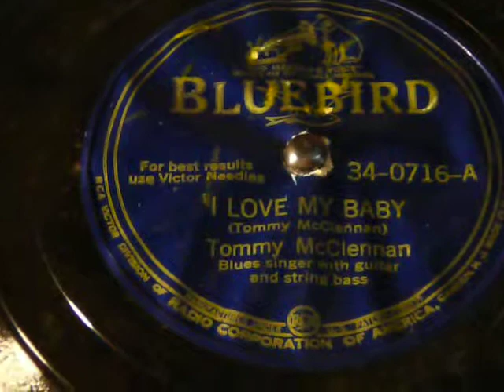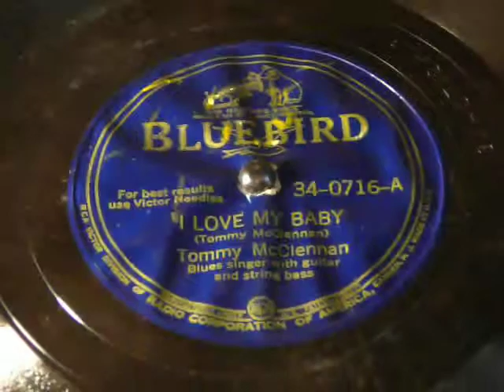Tommy McClennan - I Love My Baby - rare 78rpm blues record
Tommy McClennan
- I Love My Baby -
rare 78rpm blues record
recorded on BLUEBIRD label

Tommy McClennan is one of my favorites. THIS guy's attitude really comes out in his music. He's not talked about as much as other early blues players...more people should know about him!!!

LYRICS:
Now, I love my baby
Love her well
Love my baby
Love the way she smell

I ain't see my baby
Since that ev'nin' sun went down
Yes, somethin' bad gonna happen
If my baby can't be found

Way she walk
Love my baby
Love way she talk

Yeah, ain't seen my baby
An it's some'un bad gonna happen
If that woman can't be found

'Play the blues, now'

(guitar)

Yeah-huh!

Now, ain't seen my baby

'Joe do it, long time'

(guitar)

Yeah!

'I'm through talkin'
Yeah-hu-hu-hu, beat it up!'

Now, long time ago
Hear'd her talk
This just befo'
Could you hear her walk

Ain't seen my baby
If that little woman can't be found

'Long time'

(guitar)

Yeah!

'Now you heard'

Now, look-a-here, baby
You know you ain't right
You been out jukin'
Fer the whole night

I ain't seen my baby
Ev'nin' sun went down

'Long time, again'

(guitar to end)

Ya-ha